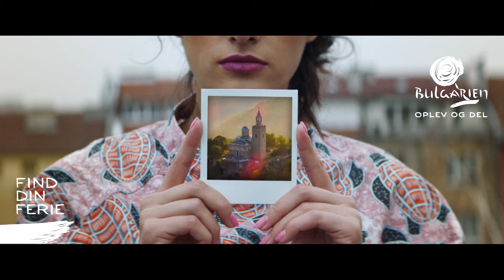Bulgarien - Culture, Wine and Gourmet - Find din ferie 30 (DK)